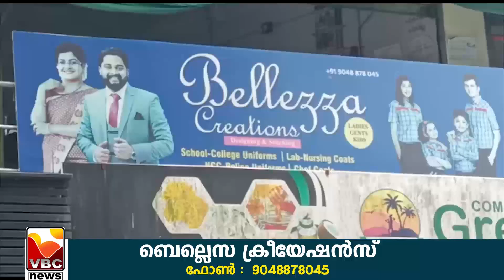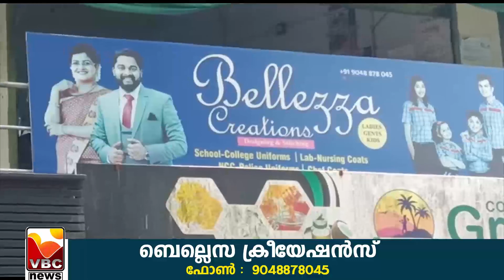VBC NEWS MAY 6 5 2023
VBC NEWS THODUPUZHA MAY 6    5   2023